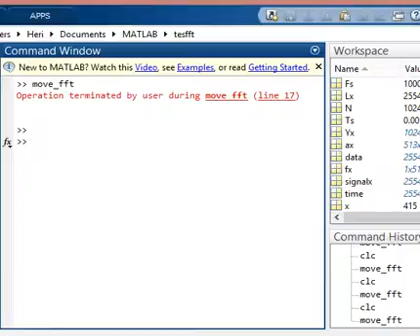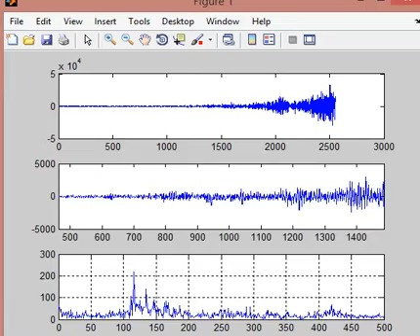Matlab Running FFT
Display running time series for Fast Fourier Transform in Matlab.